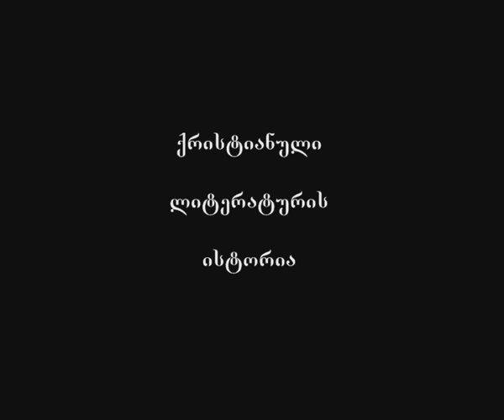107 არეოპაგიტული თხზულებები - III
საუბრის თემა: არეოპაგიტული თხზულებები - III.

ლექციის მოკლე კონპექტი:

არეოპაგიტულ შრომებთან დაკავშირებით არსებობს 2 რთული კითხვა:
1) არიოპაგიტული შრომები არ იხსენიება მე-6ს-მდე;
2) არეოპაგიტული შრომებში ზოგ შემთხვევაში თითქოს შეიმჩნევა მე-5ს-ის წარმართი ფილოსოფოსის პროკლე დიადოხოსის ამა თუ იმ აზრის გამოძახილი.

პირველად არეოპაგიტული შრომიდან ციტატა მოყავს მე-5ს-ის დასაწყისში მონოფიზიტ თეოლოგს სევეროზ ანტიოქიელს.

მე-6ს-ის 30-იან წწ-ში ანტიოქიაში გაიმართა ადგილობრივი საეკლესიო კრება მონოფიზიტებსა და დიოფიზიტებს (მართლმადიდებლებს) შორის. ამ კრებაზე პაექრობისას მონოფიზიტებმა მოიყვანეს ციტატა არეოპაგიტული შრომებიდან. დიოფიზიტთა მხარეს წარმოადგენდა წმ. ეფრემ ანტიოქიელი, რომელმაც გაკვირვება გამოთქვა რომ მისთვის არეოპაგიტული თხზულებები უცნობია.

იოანე სკვითოპოლელმა შეისწავლა არიოპაგიტული შრომები, შემდეგ - მაქსიმე აღმსარებელმა, შემდეგ - გერმანე კონსტანტინოპოლელმა. მათ დაასკვნეს რომ ეს შრომები არის მართლმადიდებლობის საფუძველი, ხოლო დიონისე არიოპაგელს უწოდეს მოძღვართა შორის უდიდესი.

მე-11ს-ის მიწურულში ეს შრომები ბერძნულიდან ქართულად თარგმნა წმ. ეფრემ მცირემ ზეომოხენებულ პირთა კომენტარებთან ერთად.

ვეფხისტყაოსანში ორჯერაა ნახსენები დიონისე არიოპაგელი:

1) „ამ საქმესა დაფარულს ბრძენი დივნოს გააცხადებს, ღმერთი კარგსა მოავლინებს და ბოროტსა არ დაჰბადებს".
2) „ამა საქმეს მემოწმების დიონოსი ბრძენი ეზროს".